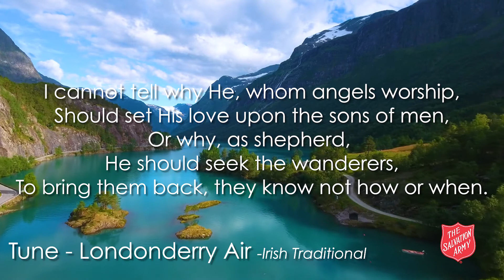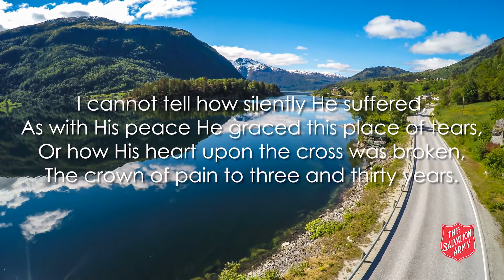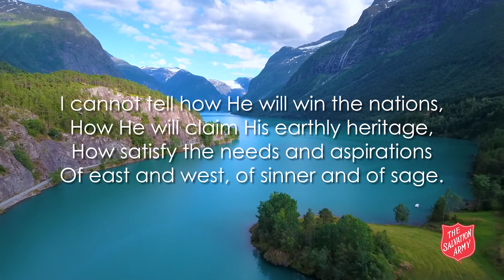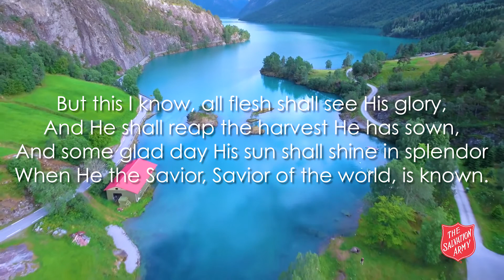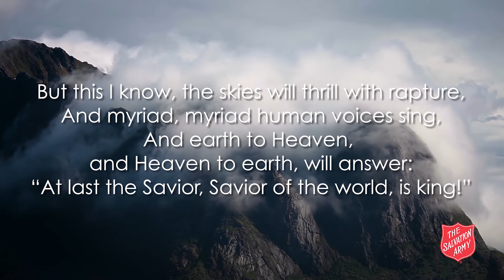March 17th - I Cannot Tell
The Salvation Army Song Book Devotional Series - I Cannot Tell (William Young Fullerton) Devotional by Commissioner Jim Knaggs and presented by Kevin Larsson. Vocalist - Marianna Arens. Piano - James Allen